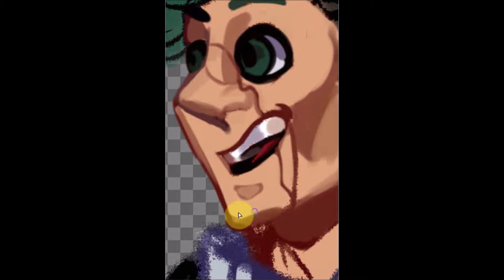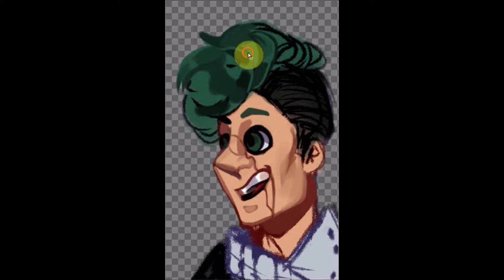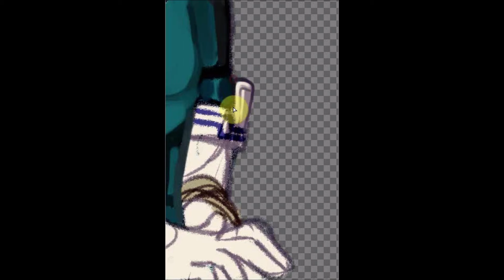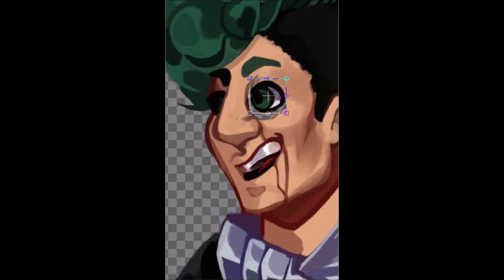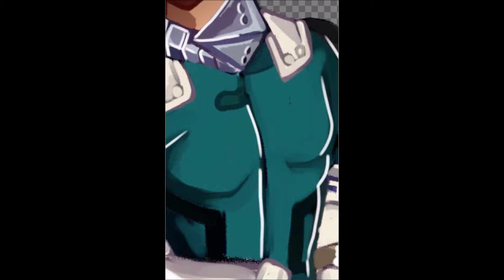Sweet Child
Art by: Smasherlovesevil/Smasher125
time: 40mins
Tools: Paint tool sai